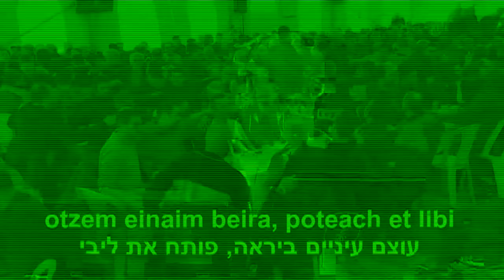2 A CAPELLA ARAVA 2019